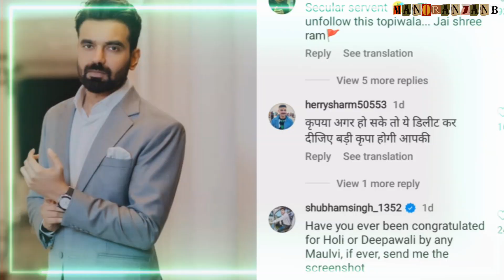टोपी लगाना पड़ा Abhishek को भारी | नफ़रत के हुए शिकार